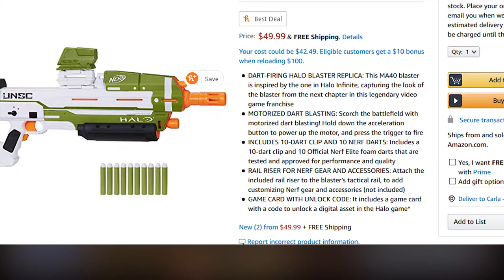Halo Infinite DLC, Expansions, and Microtransactions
Going over how i see 343 handling the micro transactions and how DLCs and expansions will pan out in Halo Infinite.